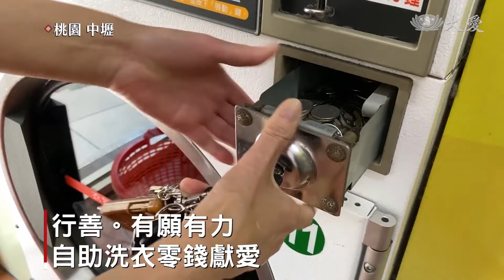自助洗衣機零錢 愛心援助烏克蘭難民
不捨烏克蘭難民，洗衣店也是愛心轉運站。

慈濟志工 蔡明昂：「這裡面就是要把門打開，因為我們洗衣機裡面是溼的，裡面要讓它通風。」

經營自助洗衣店將近七年，慈濟志工王清文每天早上都會和妻子蔡明昂，一起到店裡整理環境，並回收機器裡的零錢，最近這些收入有了更棒的去處。

慈濟志工 蔡明昂：「看到俄烏戰爭，心裡覺得很不捨，然後想到我們生活在台灣，這麼富有，反正(慈濟)若有需要，我就是布施出去就對了。」

王清文過去因為做生意，曾經沉迷於牌桌，後來在妻子的堅持下，踏進慈濟。

慈濟志工 蔡明昂：「我們(以前)做生意的時候，他的一種嗜好就是打麻將，白天見不到人，晚上也不回家，我就非常生氣，有一天在電視看到慈濟人，看他們師兄都在幫助人，你去穿那套衣服，叫做藍天白雲，就這樣幾年之後有改變。」

夫妻倆的一對兒女，現在都已自組家庭，因此洗衣店的收入，除了負擔他們的生活開銷，其餘的幾乎都用來做善事。

慈濟志工 王清文：「開了這家洗衣店做我們的後盾，就有收入，所以說師姊很有愛心，比如說捐疫苗捐榮董，還有(援助)烏克蘭這些費用，能夠做到的，我們就會去付出。」

捐出善款後的夫妻倆，生活更輕安自在，他們也期盼藉由自己的拋磚引玉，讓更多親朋好友也能響應這樣的善行。

真善美志工 李美儒 陳怡霖 張清和 桃園報導